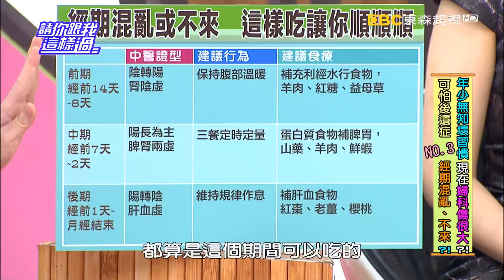請你跟我這樣過 好朋友愛來不來 當心婦科癌症上身!? 岳庭 楊晨熙 0127 part5/5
來賓：潘慧如、岳庭、楊晨熙
專家：婦產科醫師楊維真、中醫師彭溫雅、醫藥記者洪素卿
年輕無知行為讓你大傷婦科，後遺症不斷！年輕時，壓力太大、熬夜、憋尿、不愛洗澡都是造成婦科反覆發炎的兇手？！這些容易讓你反覆感染又發炎的婦科後遺症，中醫教你怎麼救！潘慧如深受經痛所苦，痛起來天翻地覆，甚至要到醫院打止痛針的她，這才發現這都源自於年輕時愛吃冰的無知行為所害的！要人命的經痛，中西醫教你如何調理！妳會月經週期混亂或月經不來嗎？小心都是你年輕不懂事，亂節食減肥或三餐不正常的關係！經前讓人苦惱的痘痘和皮膚粗糙問題，竟都是以前愛吃油炸和甜食所導致！年少輕狂犯下的錯，害你現在婦科有苦難言！中西醫聯手幫你解危！敬請鎖定超視33頻道每晚八點由侯昌明黃文華主持的「請你跟我這樣過」。